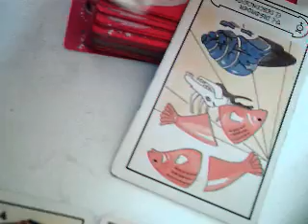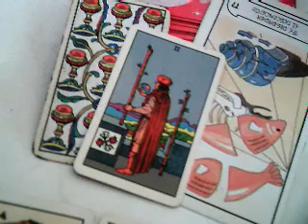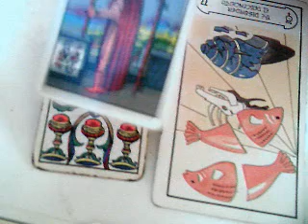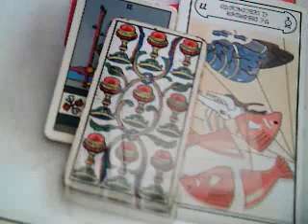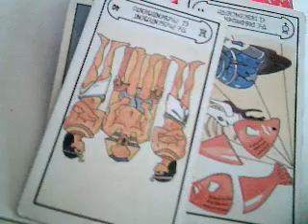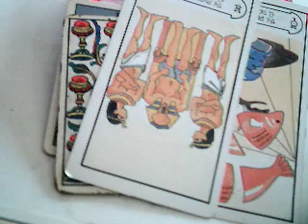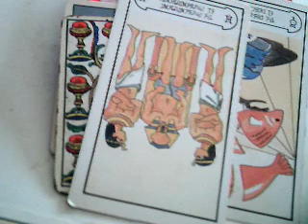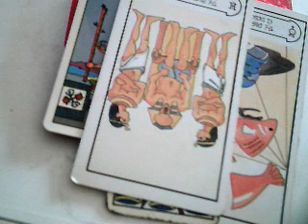Tauro amor 15 al 23 diciembre 2016 / mensaje la bruja